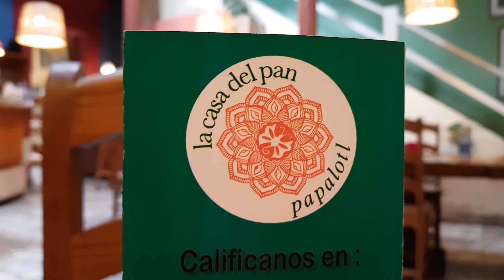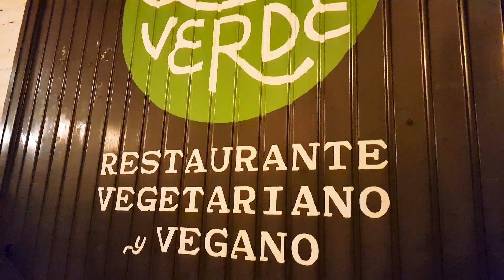Lo Que Como En Un DIA VEGANO En CHIAPAS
Lo que como en un día Vegano en San Cristobal de Las Casas, Chiapas. Este es un lugar muy amigable con el veganismo, existe gran cantidad de opciones veganas para comer y probar. No duden en ir a este destino ya que está lleno de opciones veganas.

Restaurantes Veganos y Vegetarianos:

+La Casa del Pan
+Te quiero Verde
+Bek Semilla de Vida
+Todo Vegano
+Cafetería Amor Negro

Con hambre, seguro no te quedas.